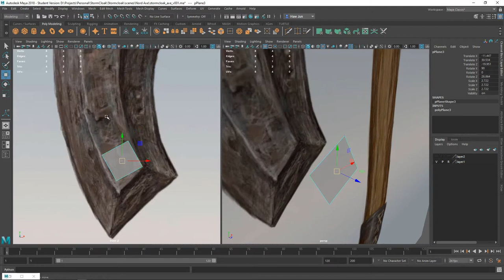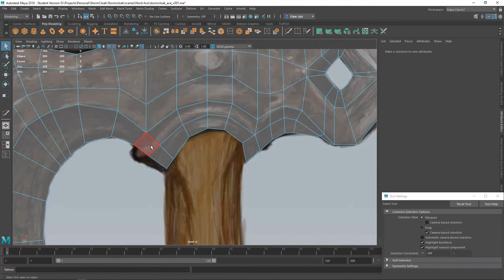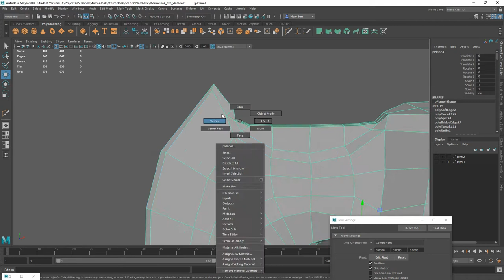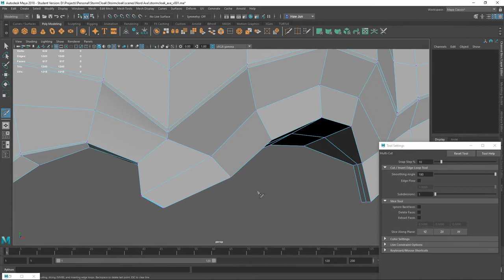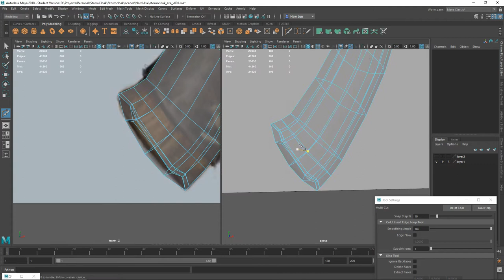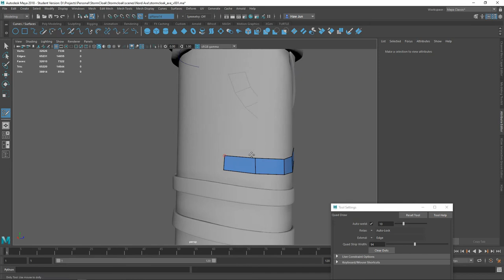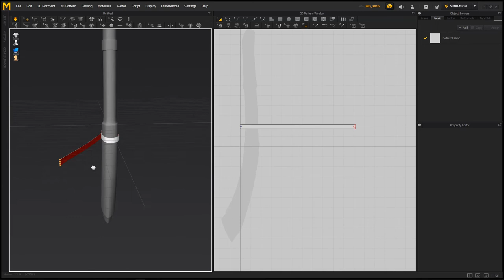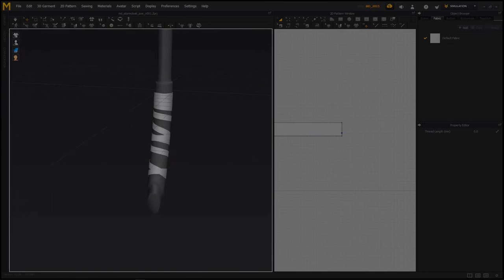[1] Nordic Axe Timelapse I Modeling The Base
I had a lot of people asking me how I go about creating my models particularly, how I detail them in Zbrush and then finally, enhancing those details during the texturing phase of the project.

This is a 3 part series that I had put together to give you an insight of my workflow and I hope by watching this, you'll be able to pick up a couple of useful tricks and apply them to your project.

The concept art I used as reference belongs to Adam Adamowicz.

Software used
-- Autodesk Maya
--  Marvelous Designer 7
--  Zbrush